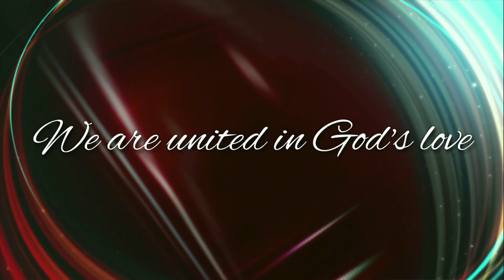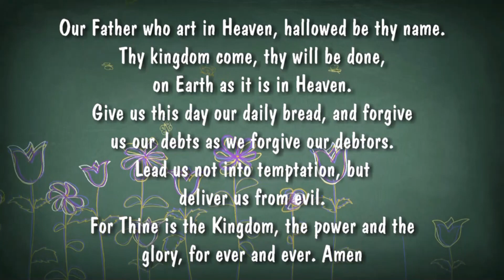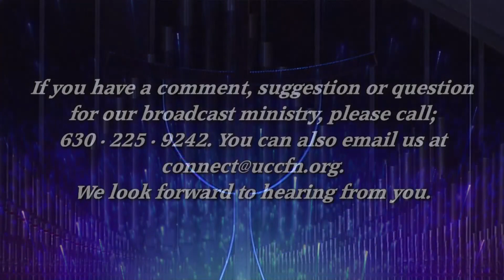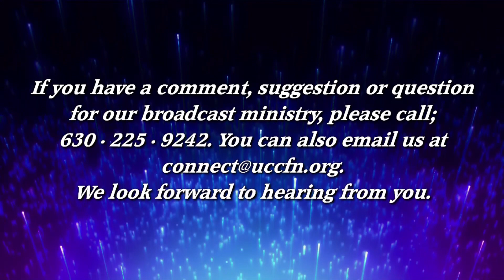November 19th, 2017 Sunday Morning Worship Service